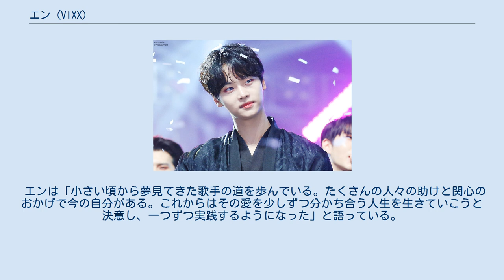エン (VIXX)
エン（N、엔、1990年6月30日 - ）は、韓国の男性歌手、俳優。
本名、チャ・ハギョン（韓:차학연）。
韓国出身の５人組男性アイドルグループVIXXのメンバー・リーダー。
 2012年5月にVIXXのメンバーとしてデビュー。
リーダーを務める。
 様々なジャンルのダンスパフォーマンスをこなし、自身でダンスを作り出す能力も優れており、デビュー前に出場したダンス大会『2009韓国青少年ダンスフェスティバル』では大賞を受賞。
韓国の3大芸能事務所SM、YG、JYPエンターテインメント からラブコールを受けるほど優れた過去のダンス映像も話題となった。
 ドラマ、舞台、テレビ番組のMCなど、音楽以外にも多方面で活躍している。
 勉強熱心で努力家であり、高校時代にダンスを学ぶため日本に留学した経験がある。
 日本語も勉強しており、VIXXのメンバーの中で最も流暢に日本語が話せる。
 憧れは東方神起のユンホ。
学生時代には学園祭で東方神起「Rising Sun」を披露したこともソロファンミーティング時に明かした。
 メンバー想い、ファン想いな一面 非常にメンバー想い、ファン想いとして有名である。
 自身の誕生日に、自らデザインしたファンへの感謝のメッセージを込めた野外広告を掲出。
さらに、サプライズで無料のストリートライブを開催。
当日に予告したにもかかわらず、現場には1000人近くのファンが集まり、参加できない地方や海外のファンの為にオンライン中継も実施した。
 ドラマ撮影など多忙な年でも、自身の誕生日にはファンへのプレゼントとして、サプライズでパフォーマンス映像を公開。
 ソロファンミーティング開催時にもサプライズで自ら考案・デザインしたプレゼントを用意し、終演後にファンひとりひとりに手渡しした。
 兵役中の現在は、度々ファンに宛てた直筆の手紙をYouTubeの個人チャンネルにて公開している。
 様々な善行プロジェクトに参加 発達障害青少年オーケストラ支援や韓国Habitat定期貯金活動へ参加、VIXXが日本で発売したエンが作詞作曲を手がけた楽曲「サボテン」の韓国語バージョンを発売し収益金を寄付するなど、そのほか継続的に複数のボランティア活動を行なっている。
 また、2017年に日本で開催されたソロファンミーティング時、エン手作りのキャンドルを販売。
本人の希望により、キャンドルの収益金全額を東日本大震災義援金として寄付した。
 エンは「小さい頃から夢見てきた歌手の道を歩んでいる。たくさんの人々の助けと関心のおかげで今の自分がある。これからはその愛を少しずつ分かち合う人生を生きていこうと決意し、一つずつ実践するようになった」と語っている。